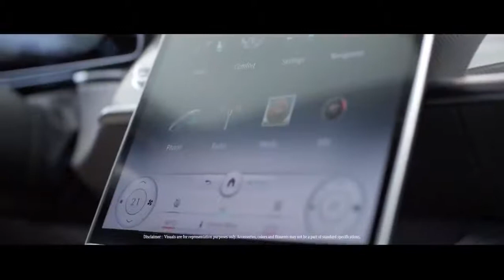The new S Class Alicia Keys, Roger Federer and Lewis Hamilton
At the forefront of creating history or rewriting it, even the legends care for what matters. The new S-Class is the serene and luxurious safe space that cares for you and the ones you love. NewSClass CaresForWhatMatters.